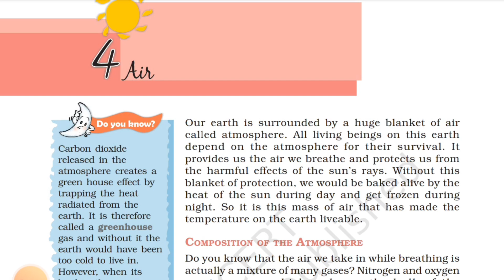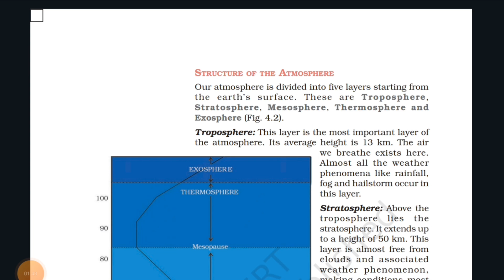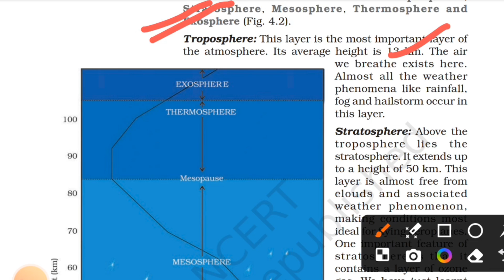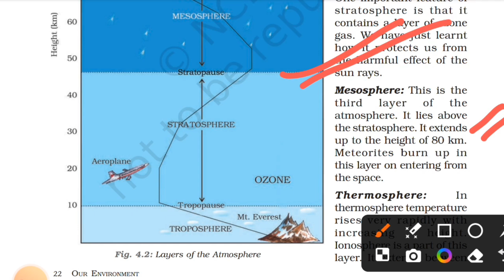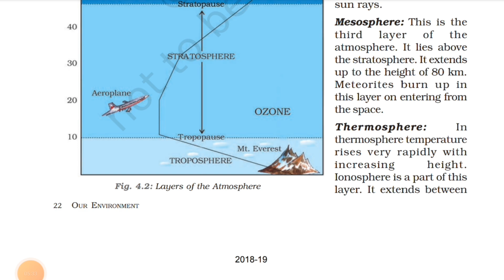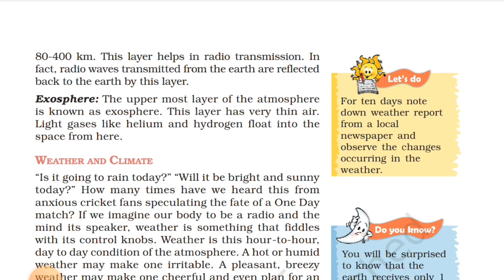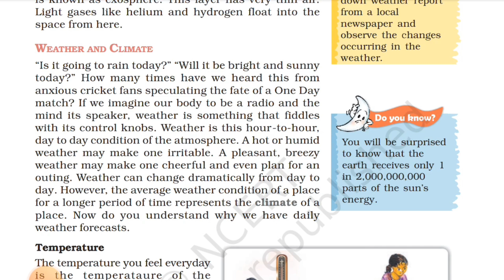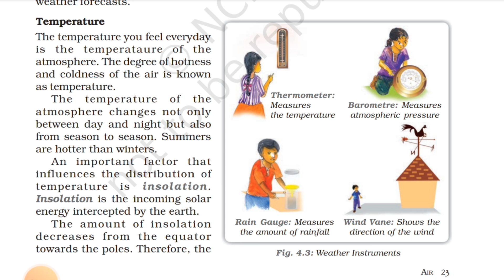AIR ch-4 ✅️|CLASS 7 NCERT GEOGRAPHY|PART-2